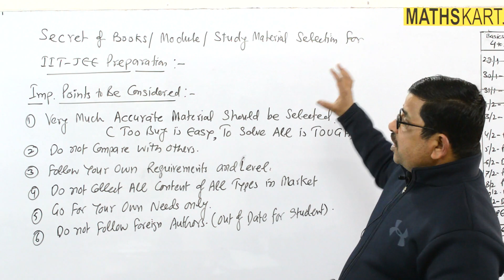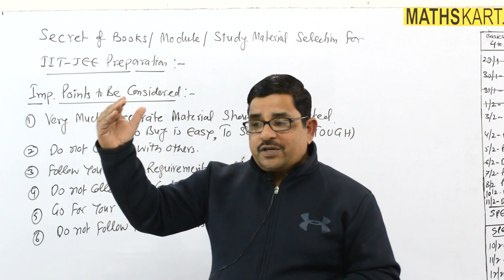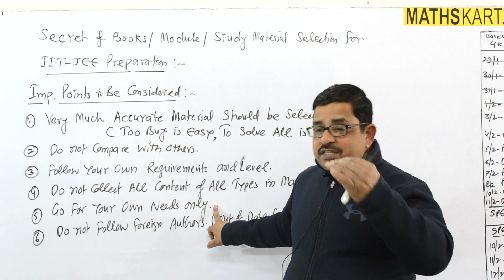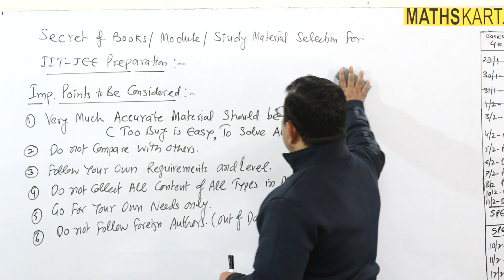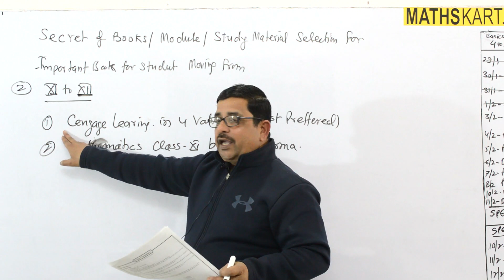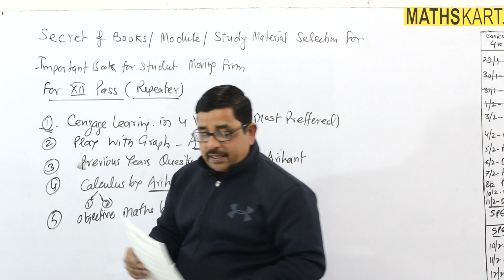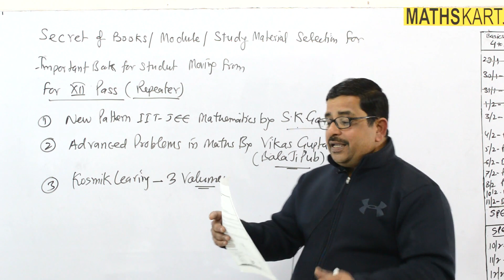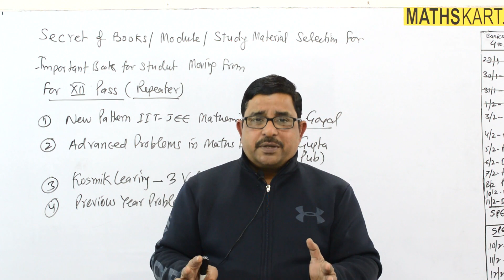Secret of Book Selection for IIT JEE Preparation. How to Select Study Material for JEE.